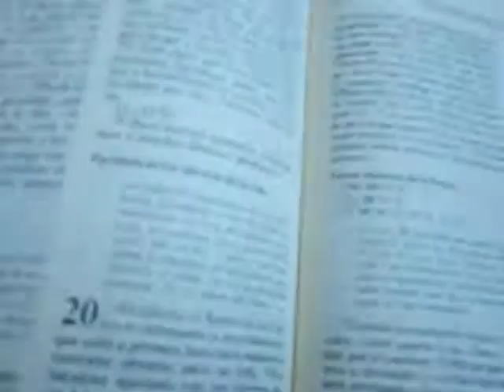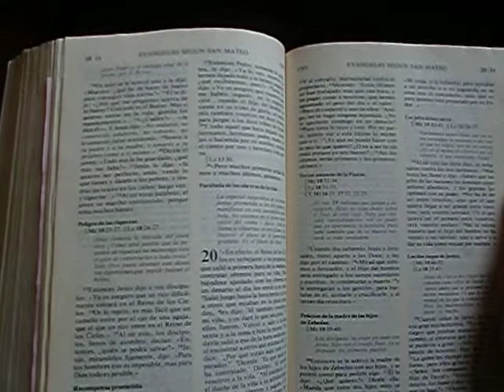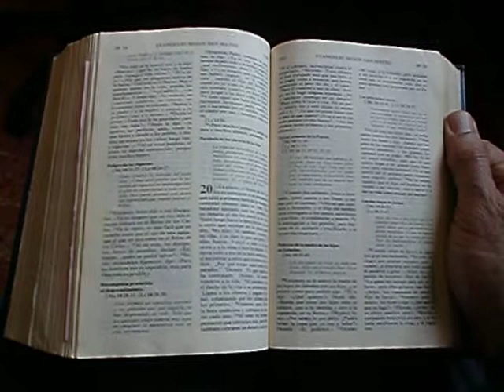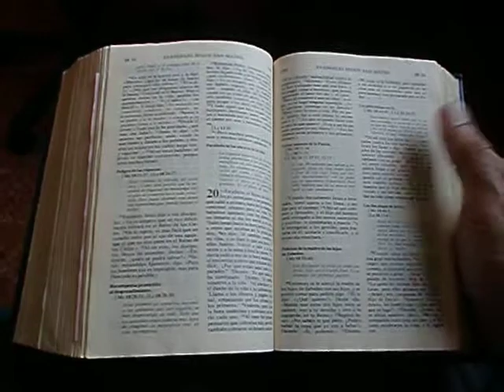CIMG2415.AVI- EL JOVEN RICO,LE RESPONDE A JESUSCRISTO.SIN DAR CARIDAD A LOS POBRES.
SE LLEGA UN JOVEN MUY RICO A JESUSCRISTO Y LE PREGUNTA MAESTRO BUENO QUE SE HACE PARA HEREDAR ,EL REINO DE LOS CIELOS. O SEA LA VIDA ETERNA-JESUSCRISTO,LE RESPONDE PORQUE ME LLAMAS BUENO,SI SOLO HAY UNO ENTERAMENTE BUENO,QUE ES DIOS.-LA ENTRADA DEL JOVEN RICO,QUIERE COMPROMETER A JESUS,POR LA PALABRA ,BUENO,PERO JESUS NO SE ENSALSA,Y LE DISE QUE UNO ES ENTERAMENTE BUENO,QUE ES DIOS Y JESUSCRISTO LE SIGUE HABLANDO Y LE PREGUNTA SI A CUMPLIDO, LOS MANDAMIENTOS,A TODO RESPONDE EL JOVEN QUE SI,PERO A LA HORA DE REPARTIR CON LOS POBRES,SE DESCUBRE EL MISMO,PORQUE AI NIEGA,LOS MANDAMIENTOS,Y LA BONDAD QUE DIOS PIDE,Y TERMINA POR MARCHARCE MUY TRISTE.PORQUE MUCHOS RICOS QUIEREN COMPRAR CON SU DINERO HASTA LA VIDA ETERNA,Y ESO JAMAS SERA POCIBLE,PORQUE YA NO SE TRATA DE ESTE MUNDO,SINO DEL JUICIO DE DIOS,PARA TODOS LOS SERES HUMANOS,CULLO PREMIO SERA, LA VIDA ETERNA,SI ESTOS AN RESPONDIDO A LO QUE DIOS PIDE,DE LO CONTRARIO SERA EL CASTIGO ETERNO CON EL INFIERNO.
CARLOS ALBERTO ACOSTA AZUAJE POR LA DEFENSA DEL EVANGELIO DE JESUSCRISTO.BUSCAR POR GOOGLE.COM ES INFORMACION ABUNDANTE PUESTA A SUS ORDENES.
BIBLIOTECA NACIONAL DE ESPAÑA Y REAL ACADEMIA DE SAN FERNANDO DE MADRID,INVESTIGADOR 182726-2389.FUENTES,EVANGELIO DE SAN MATEO.